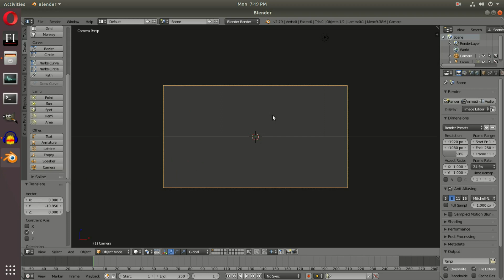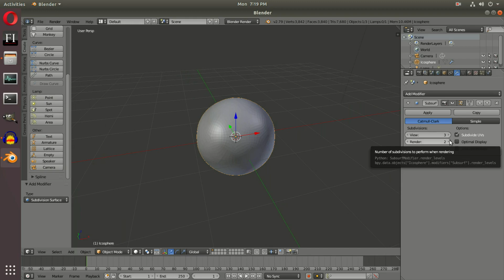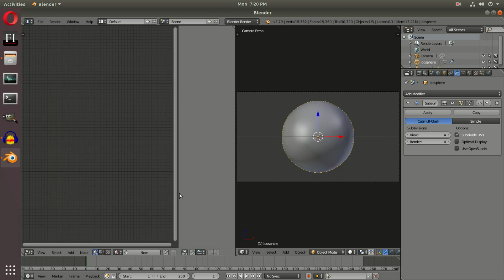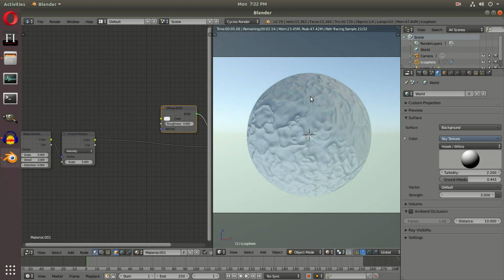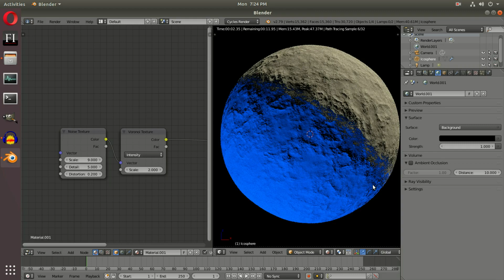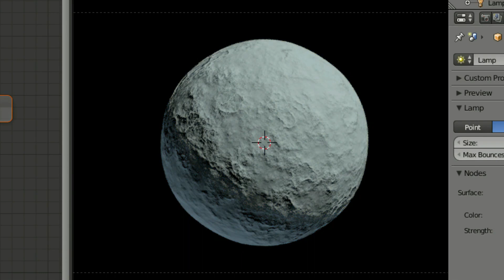Blender Tutorial - How to make the Moon with Procedural Textures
Today, we learn how to make the moon with only procedural textures in Blender!

ABOUT TUTSBYKAI:
My name's Kai and I make tutorials and I occasionally post speed art videos! I hope I could teach you something today.